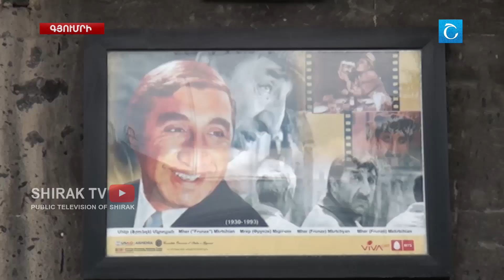Մհեր Մկրտչյանին նվիրված փառատոնի մեկնակը տրվեց Գյումրու երկաթուղային կայարանից